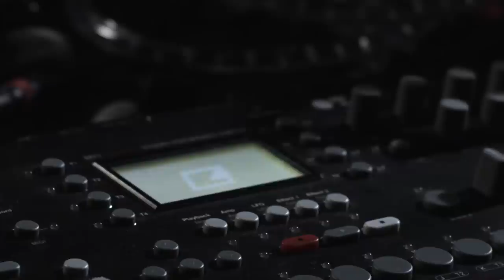Blackest Axe - Biko (Austrian Apparel + Derek Roberts) | (Official Music Video)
preorder Austrian Apparel's debut album 'AAplus'

a vision building up
a sound rising from the mind
bits and pieces flowing into focus
erupting at once, the lurid colors of imagination

BLACKEST AXE

VAKAT

Director

Johannes Jelinek

Production

Dominik Traun
Anna Christina
Kajsa Rhodin
Johannes Jelinek
Derek Roberts
Sebastian Wasner

Camera

Lukas Dundler

Lights

Maximilian Fürst
Lukas Dundler
Simon Schwindsockl

brut-wien.at
Lukas Dundler - 'holy shit this was a nice camera!'
Vikis Mom for that awesome crystal!

lyrics:

Every lyric a drop in the ocean
Cleaning myself with my tongue
Lickin the lotion
Trickin the chosen
Dick in the open
Let’s have some fun
Lil mama twerkin
Ex-boyfriend outside lurk in the bushes, continual evil
Everything seen through
No I don’t see you
I see the structure, I see the temple, I smell the incense
I feel a soft hand drift toward my bottom
Open the coffin I know that they got him
Biko my negro I think of you at times while drinkin Pernod
Raise up a glass, I toast to your ghost
These modern times bring about the oddest of rhymes
Cut and collage what I find

Everyday out here, out on these streets
I move how I move, my own melody
That’s my hand to mouth, I got what I want
To do as I do, I take what I need

Ashes for money
Bask in it sunny
Runnin all over me
A flask for the rummy
Nothing but that insane bang
Avoid the American puddle
A void in the Hubble telescopic vision
Right through the living room, straight to the kitchen
Copped his kicks with a belt to match
I know you fell for that
Drippin sap, sweetest of liquors
Uplift yours and let’s make a toast to that
Let it pour over your many rings and your bony digits
Imma see you in a minute
For the moment that we live it
Touched by the moments that we live in

Sometimes, on the grind, all day and all night to get what I need.
I don’t know, these days, shinin, to get what I need